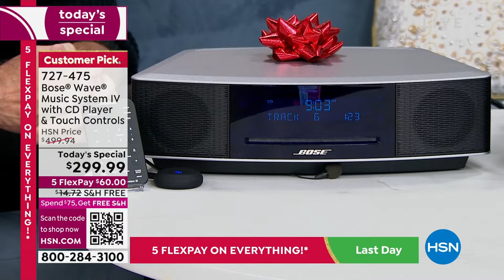Bose Wave Music System IV with CD Player Touch Controls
The Bose Wave Music System IV delivers unparalleled sound in a compact, easytouse package you can control from across the room. Listen to your favorite CDs or radio stations. You can even wake to separate dual alarms with gently rising volume.

    Remote control
    CR2032 battery for remote (installed)
    Power cord
    Demonstration CD
    Quickstart guide
    Owner's manual